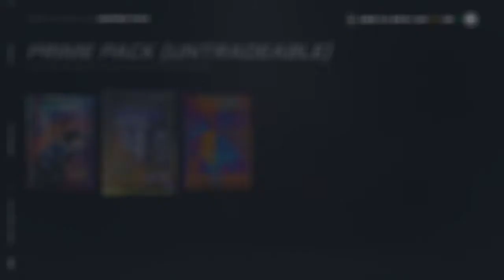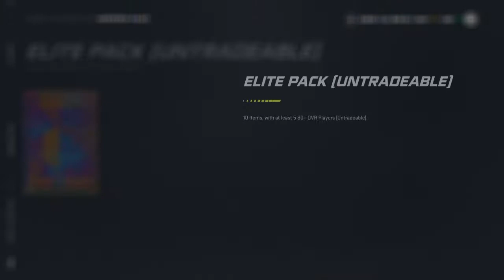NHL 21 Hut Champs/Rivals Rewards ep.3